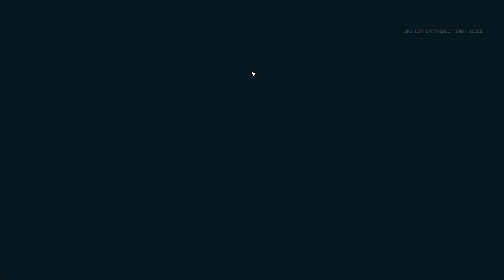Starfield - UC Vanguard Faction 01 - Eyewitness Mission Gameplay Walkthrough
Welcome to this comprehensive gameplay walkthrough of the Mob Mentality in Starfield! 🌌 If you're looking to ace this mission, you've come to the right place.

🚀 First Segment:
We'll kick off by discussing the mission objectives and the essential gear you'll need. Don't embark on this journey unprepared!

🌠 Second Segment:
We'll delve into the gameplay mechanics, focusing on combat strategies and how to interact with NPCs to gain valuable intel.

🛰️ Third Segment:
Here, we'll explore some hidden areas within the mission that could give you an edge. Yes, there are secrets, and we're spilling them!

🌌 Fourth Segment:
We'll wrap up by summarizing the mission's key takeaways and what you can expect in future missions.

Your support helps us create more in-depth guides like this one.